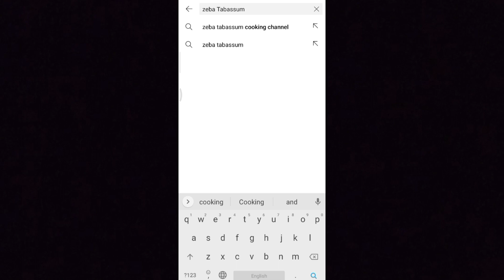Veg Momo Recipe in hindi 2021 | Veg Momo kaise banate hai | Veg Momo Recipe Nepali Style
▶️Momo chutney recipe will be coming in next video

▶️For Stuffing 👇

Cabbage(grated)= 1cup
Green Chilli= 3-4
Carrot(grated)=1/2
Garlic clove(chopped)=4
Capsicum(shimla mirch)= 1/2
Coriander leaves

▶️Keep Supporting Me So I Can Continue To Provide You With More Recipe Videos💪🏻😀.

▶️Thanks🙏 in Advance For Love❤️ And Support.💪